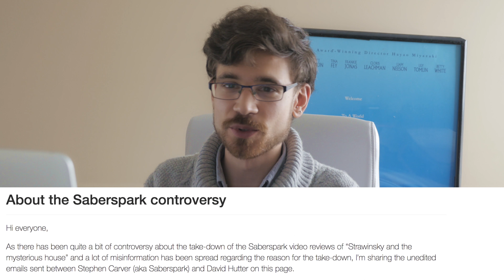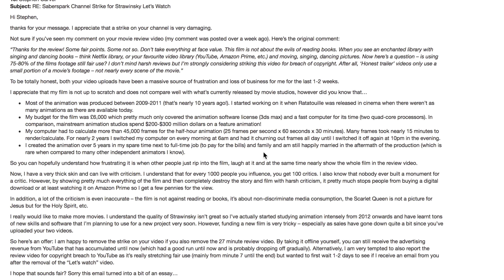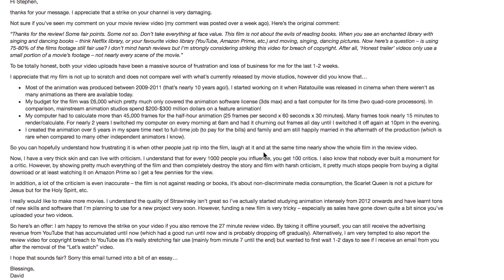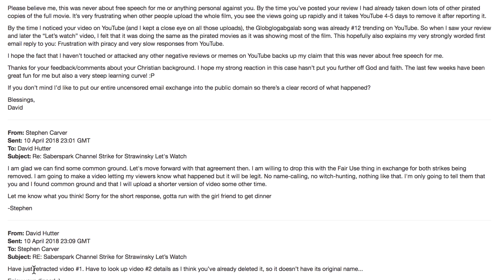Saberspark v. Globglogabgalab: Is It Really Over?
Last week I talked about why the Saberspark Globglogabgalab videos were taken down. But is it really over?

I'm eager to hear all of your thoughts on these updates, but please keep the conversation respectful, as both Saberspark and David Hutter have requested. I hope most of you can agree that this whole debate stems from a lack of consensus on the definition and perhaps the core purpose of fair use in copyright law. I think both parties are being extremely reasonable and open minded in the circumstances, and I hope the comments can reflect that.

I hope it goes without saying that this will be my last video on the Saberspark Globglogabgalab controversy.  I look forward to seeing what both these creators come up with next, and I hope they can both help to champion important copyright reporting and appeal reforms on the YouTube platform.